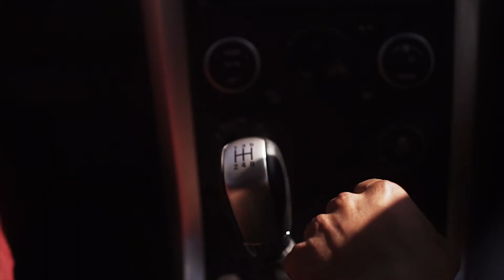UBM5: Road trip Karaoke with Team Monante Cuisine in the Grand Vitara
Experience life on the road with Suzuki and Ultimate Braai Master as Team Monante Cuisine belt out some tunes for road trip karaoke in the Grand Vitara